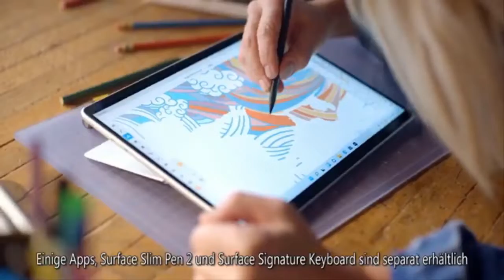Kate Middleton's nanny never uses one word around George, Charlotte and Louis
Prince William and Kate Middleton are currently on an eight-day tour of the Caribbean to mark the Queen's Platinum Jubilee, and in their parents' absence, Prince George, Princess Charlotte and Prince Louis are thought to be in the care of their nanny, Maria Teresa Turrion Borrallo. Ms Borrallo has often been pictured in the background helping Kate and William with parenting duties during royal events, and over the eight years she has been part of the royal household, it is thought she has become integral to the Cambridge family. Who is Maria Teresa Turrion Borrallo? Maria Teresa Turrion Borrallo has been the Cambridge family's nanny since 2014, and she was employed a few months after the bi  ...